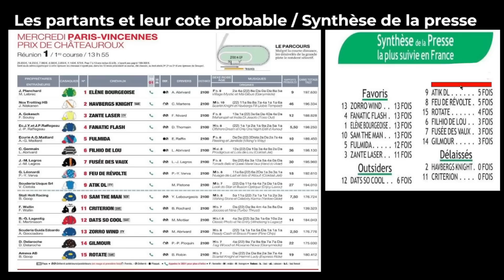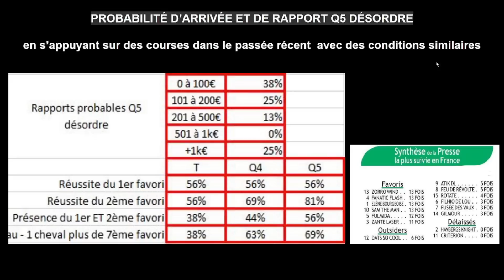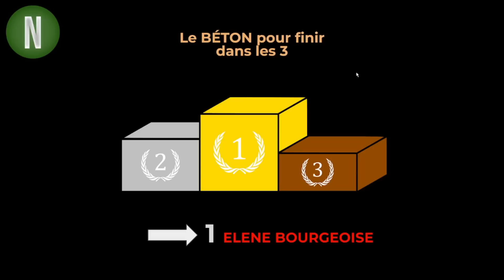Pronostic Quinté+ Mercredi 08 Février 2023 - VINCENNES - Prix de Châteauroux